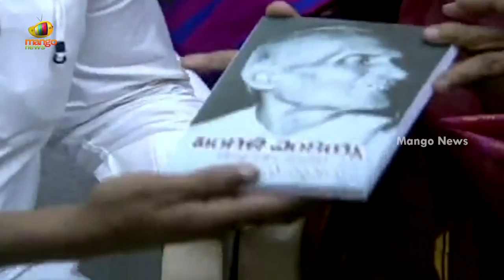CM Jagan Felicitates Pingali Venkayya's Daughter At Macherla | 75 Years Of Independence | Mango News